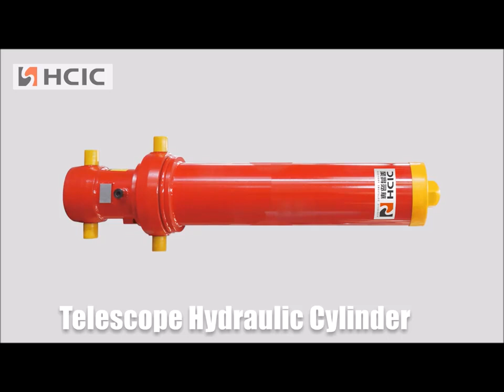HCIC-24 years hydraulic cylinder manufacturing-telescopic cylinder